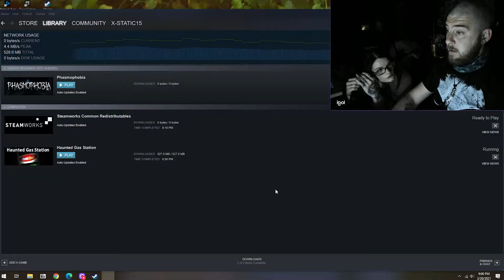Haunted Gas Station | A Free Scary Game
New camera! New microphone! Also trying out some new edits and attempting to get you guys better video quality!